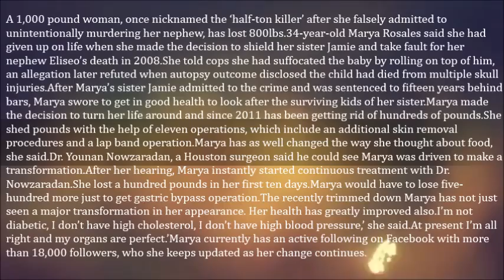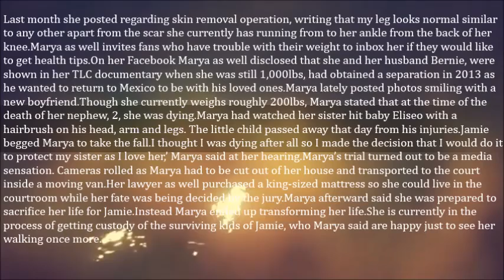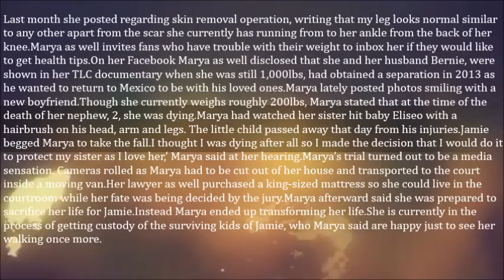World's Fattest Woman Looses Over 800 Pounds Mayra Rosales INCREDIBLE